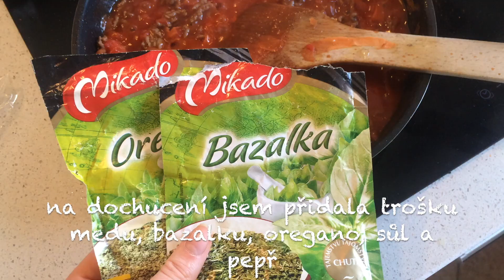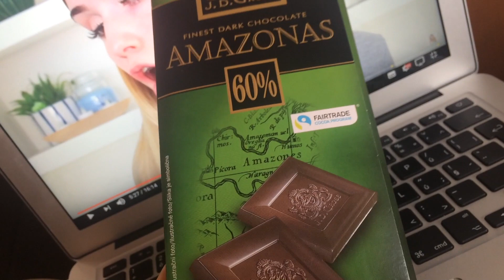CO JSEM DNES JEDLA #7 | Zdravé a rychlé recepty 🍓🍌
Vítám Vás opět u dalšího CO JSEM DNES JEDLA videa!
Ukážu Vám opět moje recepty a jídla, který jsem měla v průběhu jednoho dne! Zelený smoothie, výborná houbová polévka a něco jako boloňské špagety na zdravější a rychlejší způsob. 😍